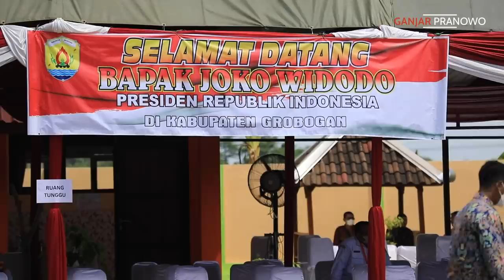DEG-DEGAN! SEHARIAN KERJA BARENG PRESIDEN KELILING JATENG